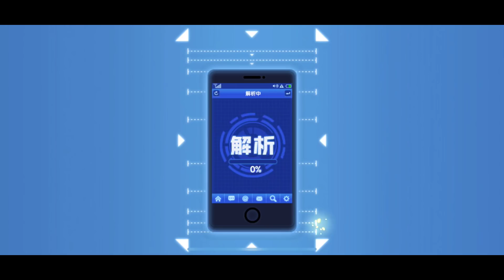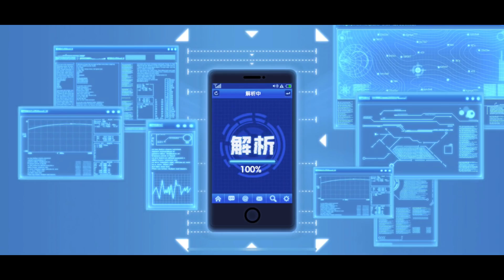「一拳超人」金屬騎士拼五星？抽到活動結束為止！最強之男 文老爹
這次準備200張黑卷啦!